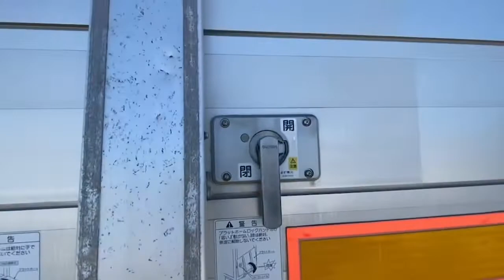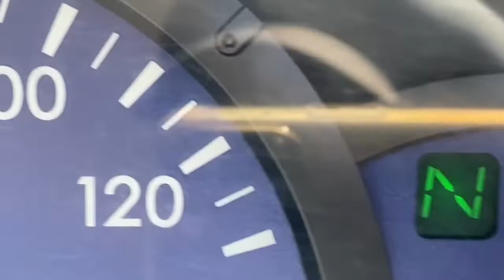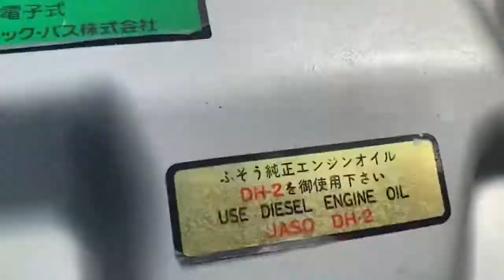JAPANESE USED TRUCK MITSUBISHI CANTER CC-AG-81